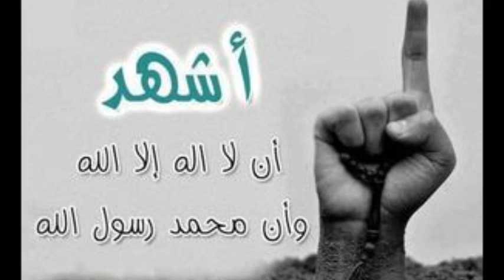شرح الرسول للثورات العربية وماذا بعدها